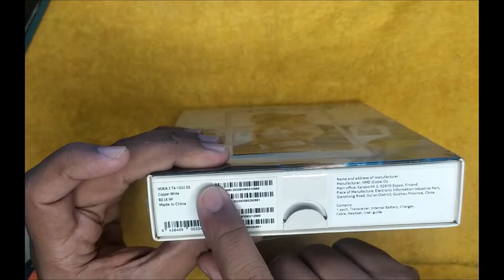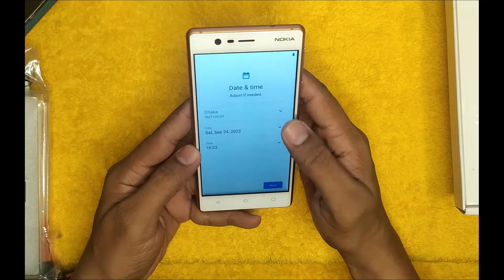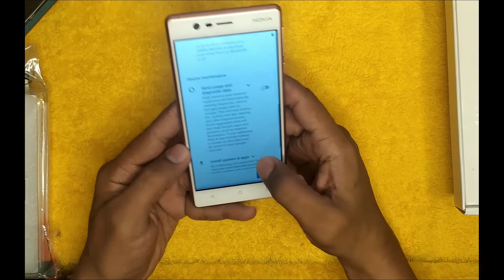Nokia 3 | Un-Box Review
🔴Music "Jade Dragon" by | yoitrax

✅ Price on that time:

🔘Partners of this video:
✅ **BRAND NAME**:

⭐My Current Setup:

✔️-Monitor: ViewSonic VX2276-SMHD 22
✔️-PC case: Tharmaltake Versa C22
✔️-PSU: Thermaltake Smart BX1 550W
✔️-Motherboard: Asrock Z97 Anniversary
✔️-CPU: Intel i5 4690K
✔️-GPU: Gigabyte gtx1050Ti Gaming G1
✔️-Memory 1: G.Skill TridentX (8x2) 16GB DDR3 2400Mhz
✔️-Memory 2: Corsair Vengeance Pro (8x2) 16GB DDR3 2400Mhz
✔️-SSD: Seagate Barracuda Q1 480GB Internal SSD
✔️-CPU Cooler: Deepcool GAMMAXX 400G
✔️-Keyboard: Mumre Warangler K100
✔️-Mouse: Razer Viper Mini